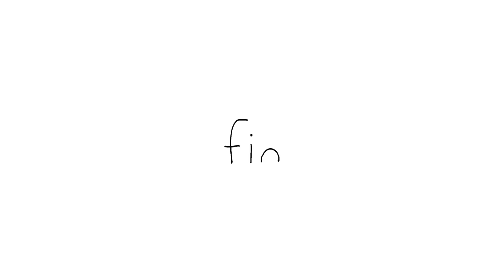Your Friendly Neighbor, Chubby Seal | SEALOOK | Episodes Compilation